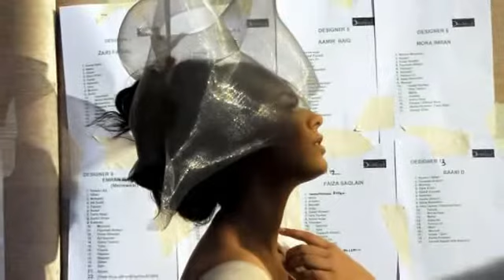Pakistan's top supermodel behind bars after being arrested at Islamabad airport with $500,000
Pakistan's top supermodel behind bars after being arrested at Islamabad airport with $500,000 in her hand luggage and charged with money laundering

A Pakistani supermodel has been charged with money laundering offences after she was caught carrying over half a million dollars in Islamabad airport.

21-year-old Ayyan Ali - who has modeled everything from mobile phones to ice cream - was jailed after a staggering amount of money was discovered in her carry-on bag, the Guardian reports.

She was charged with attempting to illegally transport more than the legal $10,000 cash limit out of the country on March 14 - and has been in a Rawalpindi prison since.

Ali was last seen in public wearing an 'uncharacteristic' black burka outside court as a horde of fellow models gathered nearby.